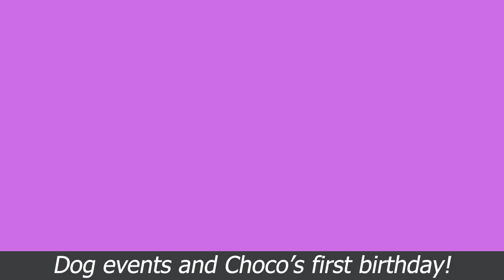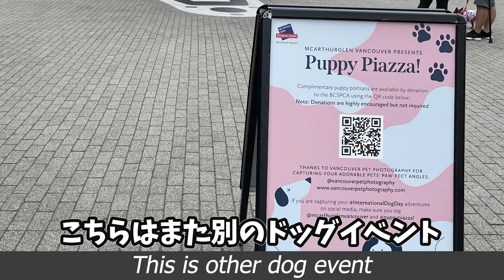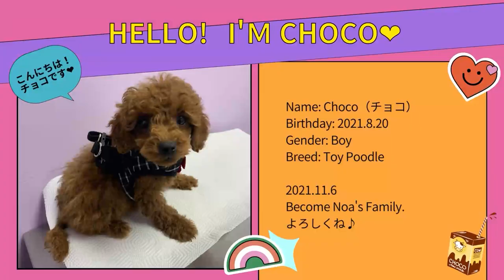【犬とこども】【トイプードル】チョコ、１歳のお誕生日！ ー Choco’s First Birthday!－ 【Dog and Child】【Toy Poodle】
今回のお話は、２０２２年８月。

２つのドッグイベントに参加したのと、
チョコの１歳のお誕生日でした♪

This story is in Aug, 2022.

We took Choco for two Dog events, and
Choco’s 1st Birthday!!

2021年11月6日。
生後２カ月半のトイプードルの男の子を家族に迎えました♪

１人っ子のノア（4歳）にとっては、弟のような存在のチョコ。

お兄ちゃん（ノア）とチョコが仲良く成長していく姿を
記録として残していきたいと思ってます♪

2022年11月、チョコが家族になって１年の記念に
Youtubeチャンネルを開設することにしました☆

チョコが家族に加わった日の分から、遡って、ストーリは更新していきます♪
（タイムラインが現実に追いつくのはいつの日やら、、、笑）

InstagramやTiktokもFollowして頂けると嬉しいです♪

★YouTube　チョコのチョコチョコチャンネルは、毎週火曜日に更新予定です♪

★☆Profile☆★
名前：チョコ
犬種：トイプードル
毛色：レッド
性別：男の子
誕生日：2021年　8月20日
性格　：とっても元気でヤンチャ。
　　　  食べムラが激しい。そして、甘えん坊。
　　　人間（特に子供）と他のワンコが大好き、超フレンドリー。

兄（ノア）

性別：男の子
年齢 ：５歳　(2022.11月時点）
好きなもの：車全般、外遊び
性格：とにかく元気。チョコを溺愛中。

 TwitterまたはGmailまでご連絡をお待ちしております♪

★BGM・SE・素材関係

wood wall clock written by のる
キッズパーティー written by キュス
元気はご機嫌な朝食から！！ written by alaki paca
Clear Sky written by FLASH☆BEAT

※この動画は上記サイトの各規約を守って使用させていただいています。

使用ソフト
Adobe　Premiere Pro